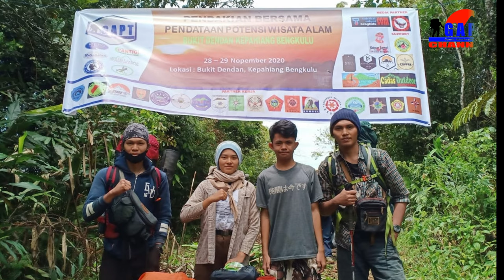Potensi Wisata Alam di Kabupaten Kepahiang Bengkulu Bukit Dendan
Potensi wisata alam di Kabupaten Kepahiang Bengkulu Bukit Dendan, Bukit Dendan salah satu potensi yang bisa di ekplore atau dibangun menjadi salah satu destinasi wisata alam yang ada di Kabuptan Kepahiang provinsi Bengkulu, dulunya diatas Bukit Dendan ini pernah dibangun pemancar relay PT. Telkom.

Material Reference :
Management Team  @GAPTCHANNEL8
Host : @rudyagustman
Thumbnail Models :

Audio :
- Jingle Punks - Atlanta
- Atlantis Range - Jimena Contreras

Location Editting : Studio  @GAPTCHANNEL8
Editor : @rudyagustman

- Management  @GAPTCHANNEL8
- Owner, Founder, CEO : @rudyagustman